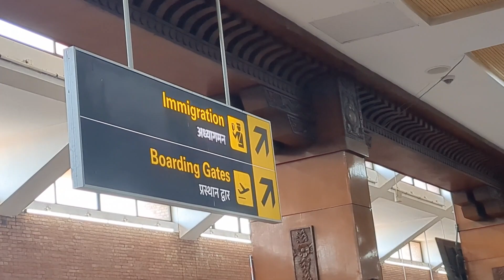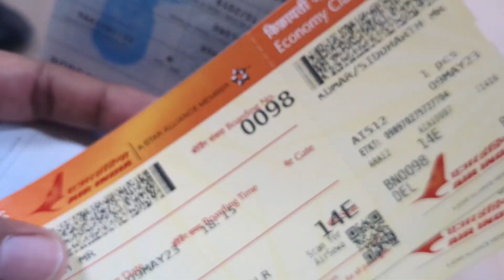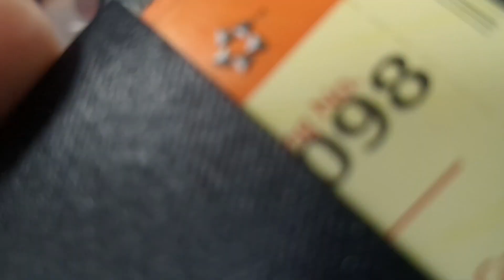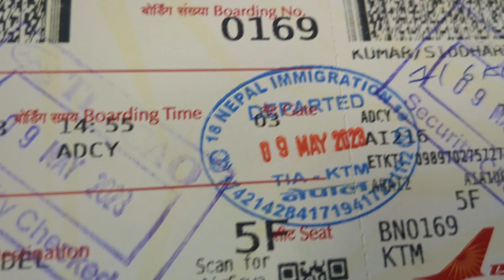Miss You Nepal | Back To India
Hey Guys !

In this vlog, I am returning from Nepal Tribhuvan International Airport Kathmandu to Bangalore India.
Really enjoyed the kathmandu tour.

Sid Singh Journey

InShot App